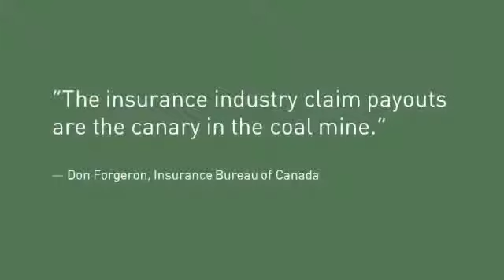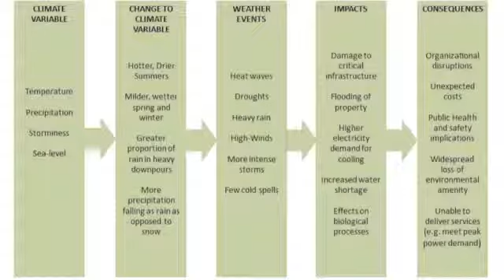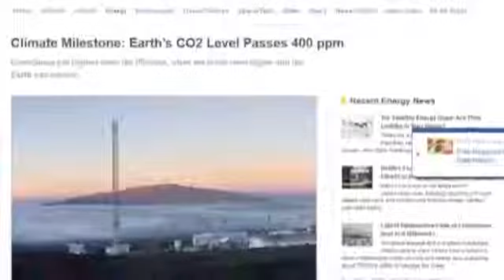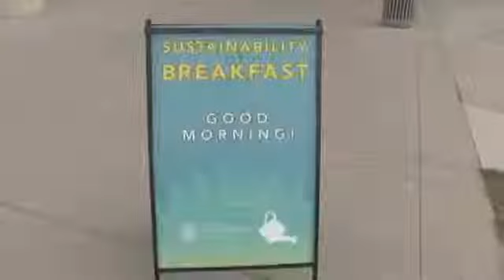Climate Change - Turning Threat into Opportunity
On August 23rd, 2013, Simon Knight, C3's President and CEO, spoke to "Sustainability for Breakfast", a Calgary networking series. He discussed the interconnection of sustainability and climate change especially in light of the spring floods in Southern Alberta.